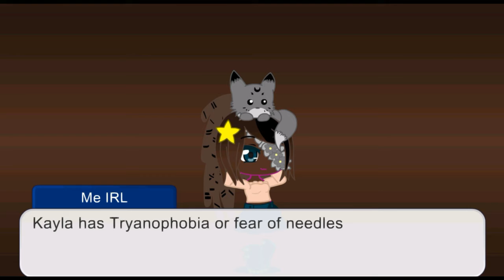My main OC's phobias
A video that no one asked for